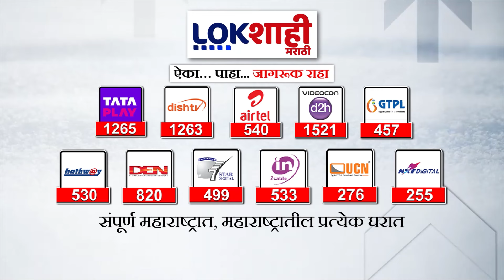Chandrakant Patil : चंद्रकांत पाटलांना जपानच्या नोकरीची भुरळ | Lokshahi Marathi